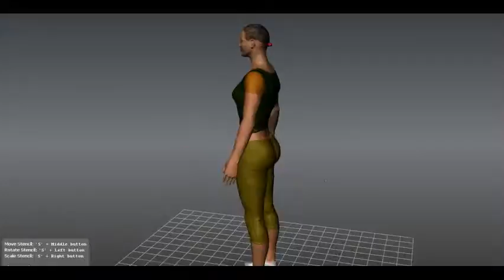Mudbox character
This is Patricia Carla, not turntable. Still working on.